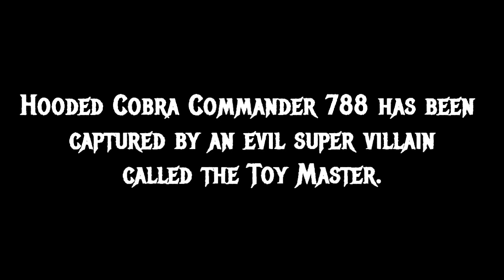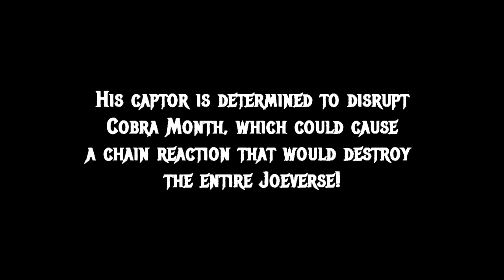COBRA CONVERGENCE II - Episode 2 - Featuring GI Joburg!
Written by Bryan Lower and G.I. Joburg

With appearance by FormBX257

3d Cobra logo: Chris Piers

Landon Cole as the Toy Master